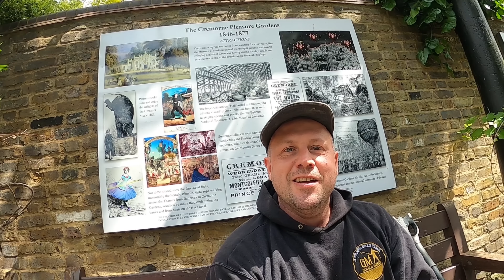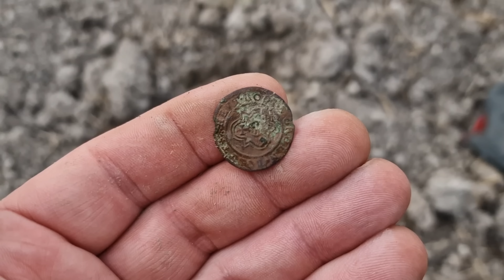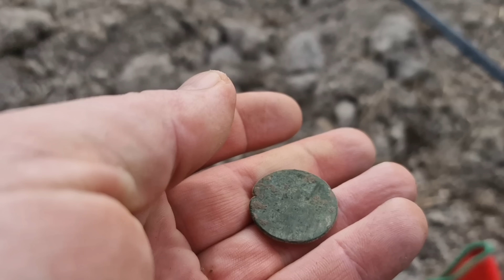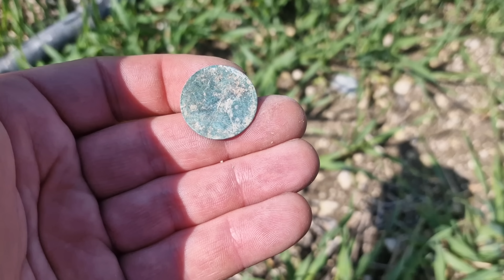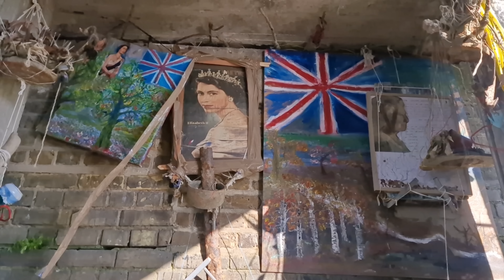Średniowieczny Złoty pierścień który dostał drugie życie !!! Kto to zrobił ? Co dalej ze Skarbem ?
Linki do Magnesów firmy DHIT
Link do poradnika co kupić i dlaczego?

Na HASŁO -  GOLDMANIEK  zniżka -10%

Link do strony AJ Grup PROS

Link do sklepu z Gadżetami kanału Golden Maniek koszulki, bluzy, kubki

 Chcesz mieć swoja cegiełkę w rozwoju kanału !!! Zapraszam do wspierania link poniżej !!!

Link do sklepu; Tom Pisarek